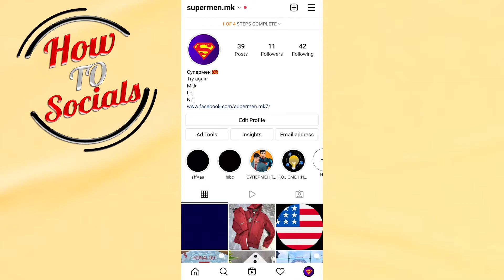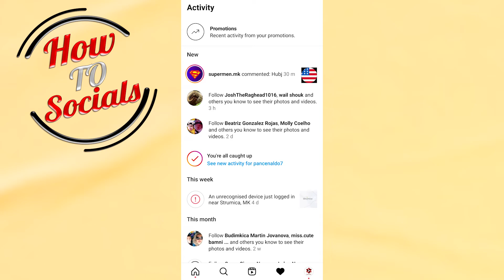Does Instagram send notifications when you screenshot a post?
This video will show you Does Instagram send notifications when you screenshot a post